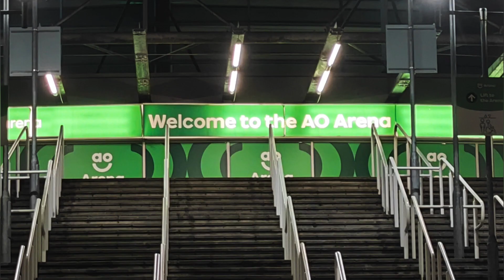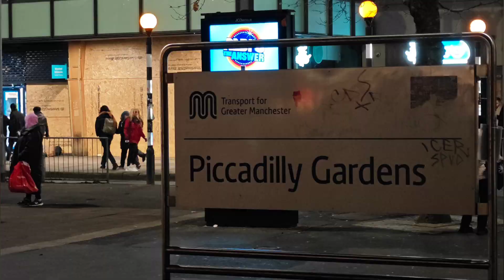Manchester City Centre, at night. 29th Nov 2023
A stroll through Manchester City Centre, UK, on the evening of the 29th November 2023.
The walk passed by the Cathedral, National Football Museum, The Printworks, Royal Exchange, Corn Exchange, Market Street, Piccadilly Gardens, St Peter's Square, Palace Theatre, Midland Hotel, and Town Hall finishing along Deansgate.

Pictures & footage: Xiaomi 13 Pro mobile phone.